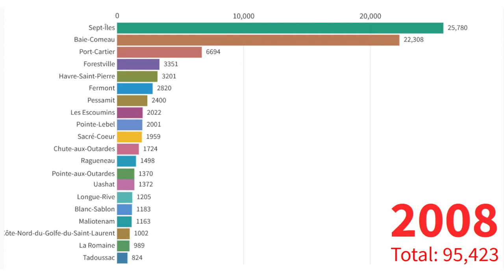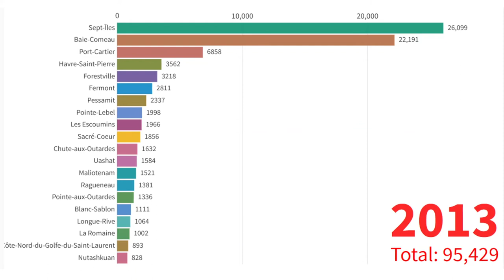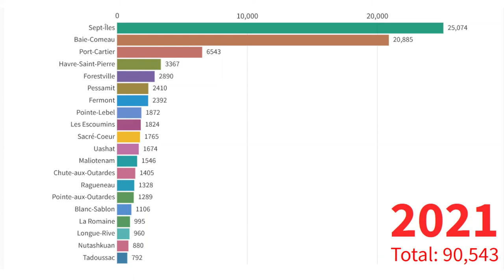Côte-Nord - Top 20 municipalités par population - 2001 à 2021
Dans cette vidéo, on voit l'évolution de la population de la Côte-Nord, Québec, Canada.